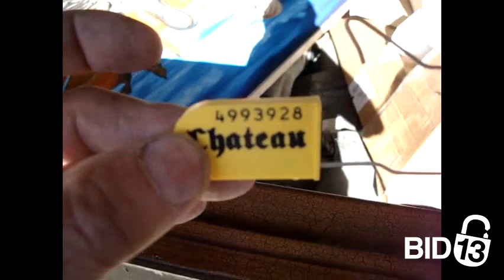Butterfield Ranch Self Storage - Unit E126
Artwork, saw_horses, light_fixtures, Fans, wood_boards